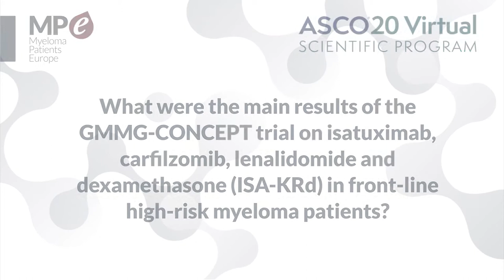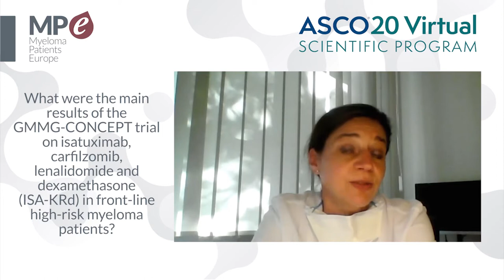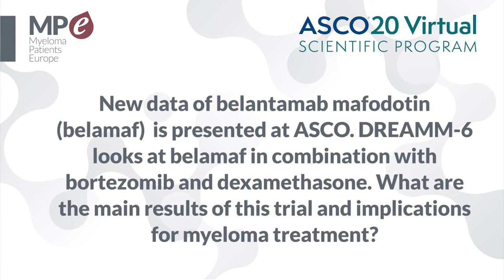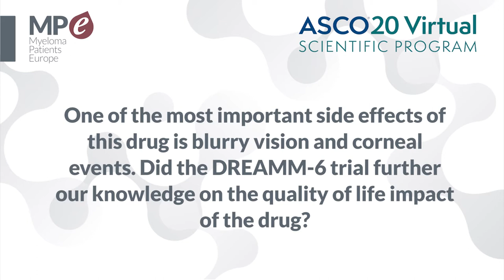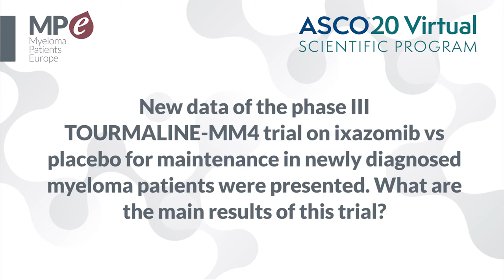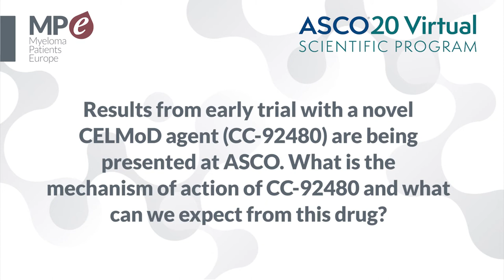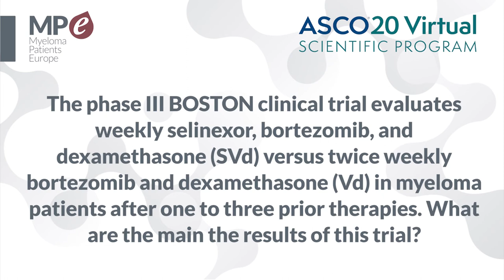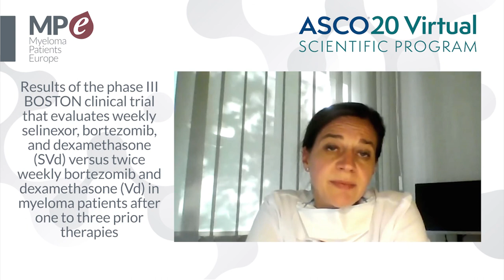ASCO 2020 myeloma highlights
Interview filmed with Dr Katja Weisel, University Medical Center Hamburg-Eppendorf in Germany, to summarise the most important myeloma highlights presented at the American Society of Clinical Oncology (ASCO) Annual Meeting held from 29 to 31 May 2020.